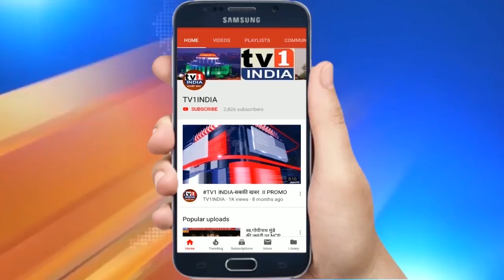Priyanka Gandhi interacts with tea garden women labourers